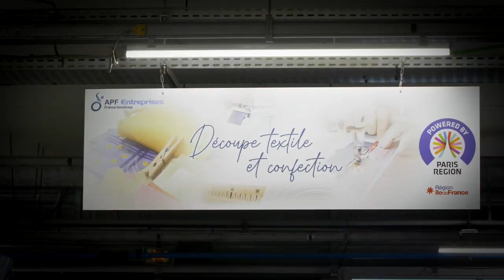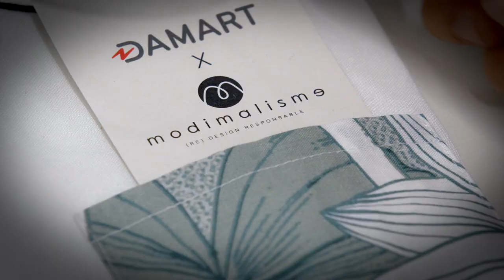Damart x Modimalisme - Collection capsule - série limitée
Damart et Modimalisme, c’est une belle rencontre, des valeurs et une envie communes de s’engager pour une mode plus responsable, plus solidaire, et d’agir toujours plus pour l’environnement.
Ensemble, nous entrons dans le cercle vertueux de la (re)valorisation.